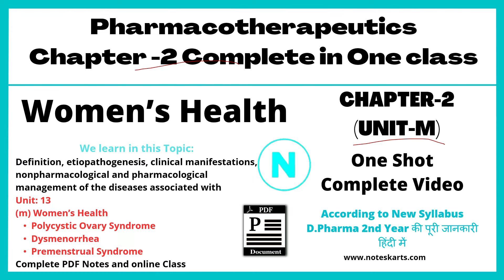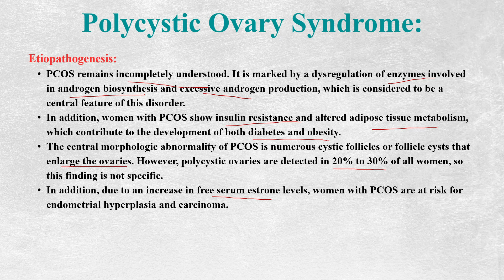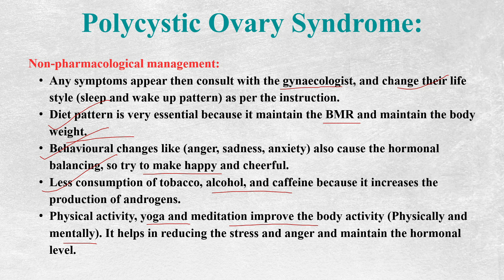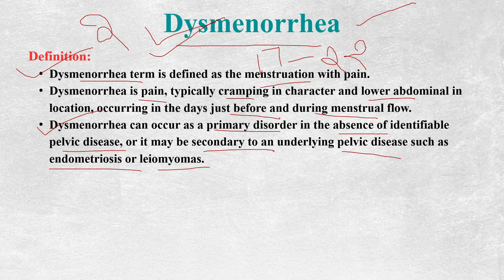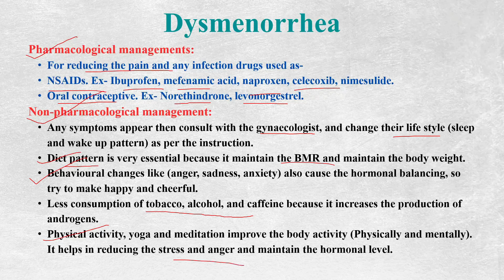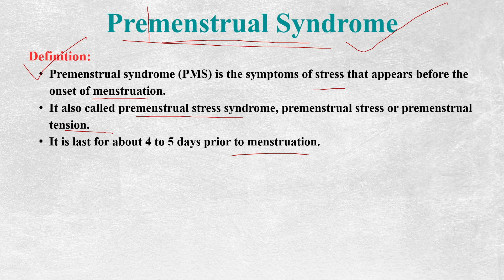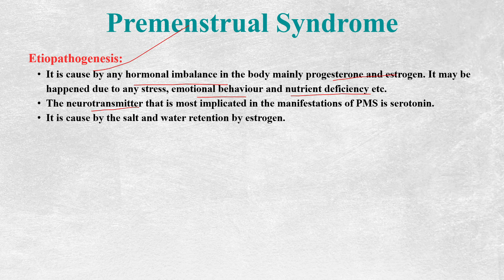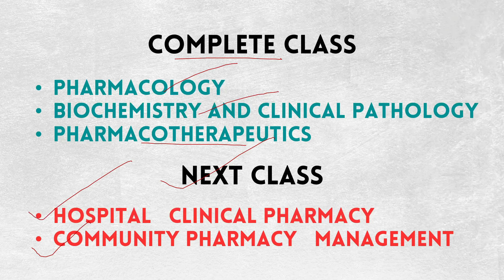Chapter-2 (Unit-M) pharmacotherapeutics Women’s Health Complete in One class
We learn in this Topic:
Definition, etiopathogenesis, clinical manifestations, nonpharmacological and pharmacological management of the diseases associated with (m) Women’s Health

Complete PDF Notes and online Class Noteskarts
@Noteskarts    @Noteskarts Test Series